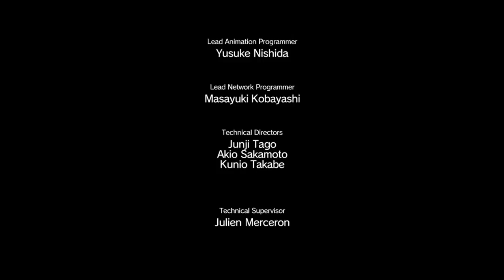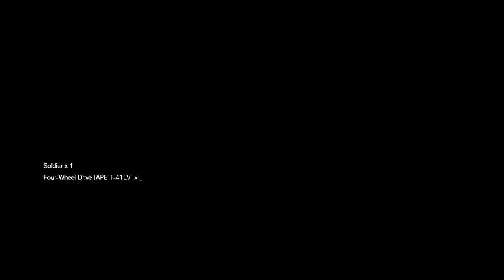MGS V PHANTOM PAIN GAMEPLAY